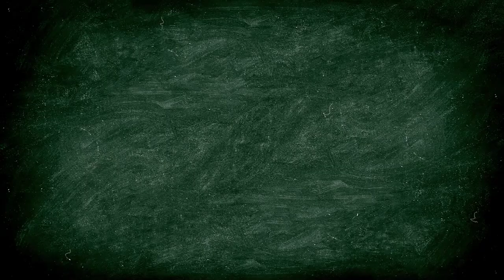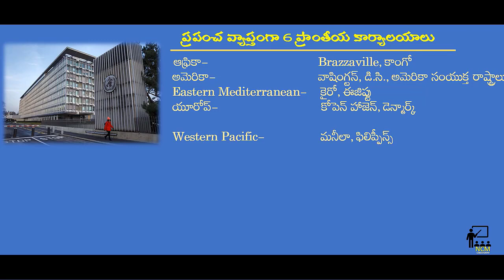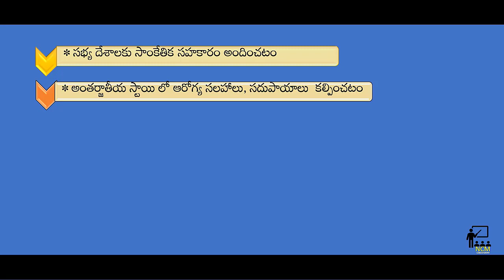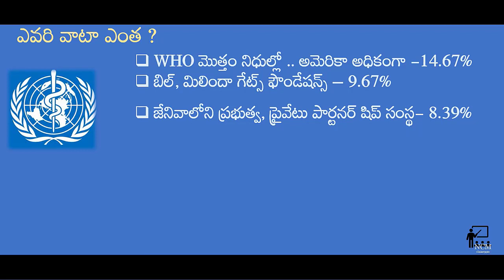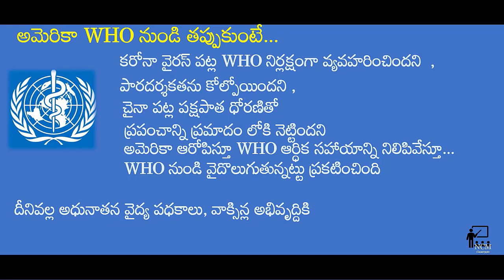WHO ప్రపంచ ఆరోగ్య సంస్థ గురించి తెలుగులో